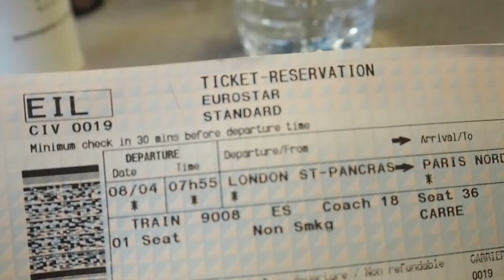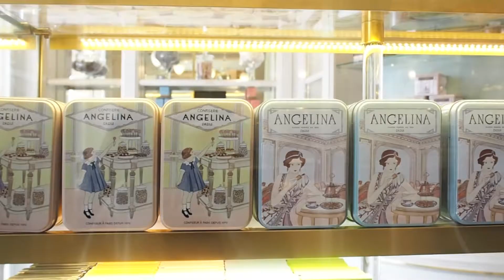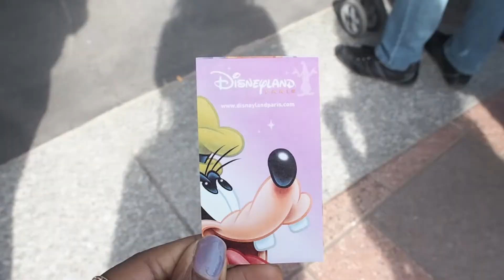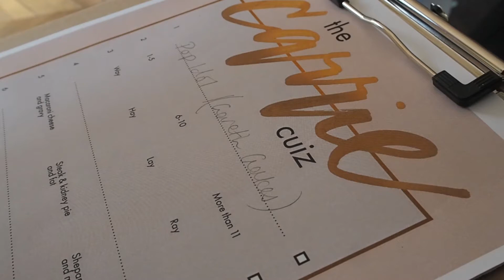VLOG | A Hen Do At Disneyland Paris! | Kristabel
Apologies for the dodgy singing, I was reliving my childhood through the magic of Disneyland Paris!  We celebrated Carrie's hen do in the most special way!